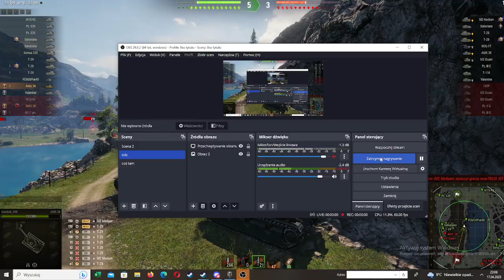Beka w world of tanks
arty nas wkurwiły na VIII to na III i zaczęliśmy robić beke